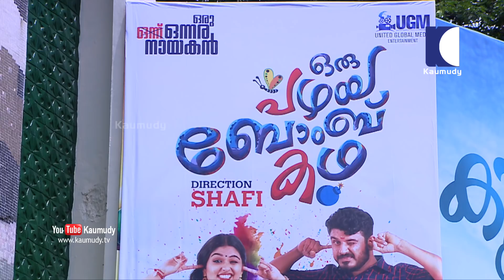Oru Pazhaya Bomb Kadha | Bibin George | Prayaga Martin | Theatre Response After First Day First Show